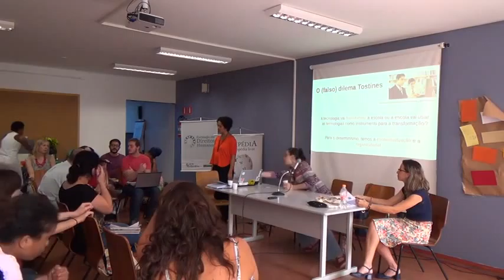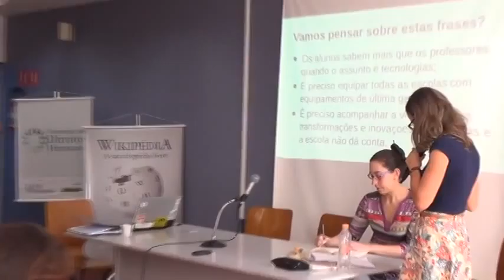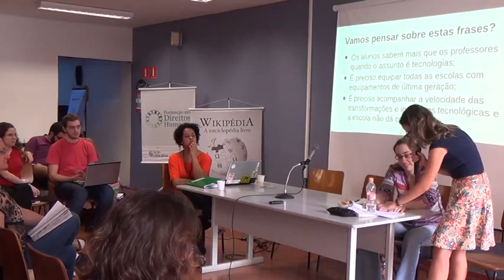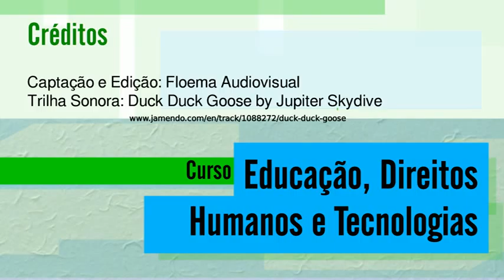02 aula 14 720